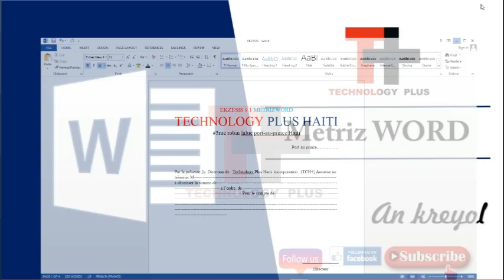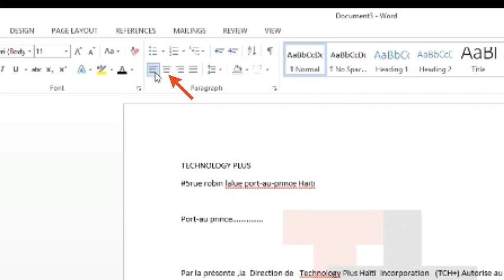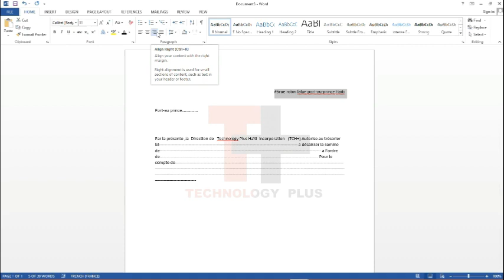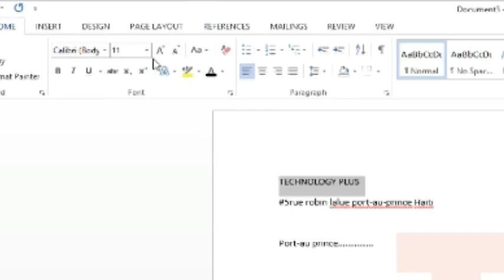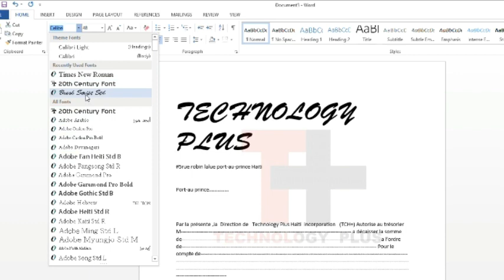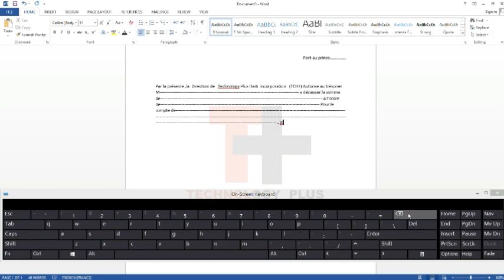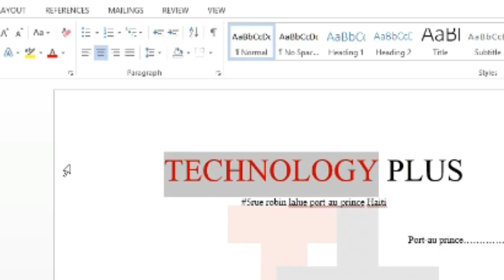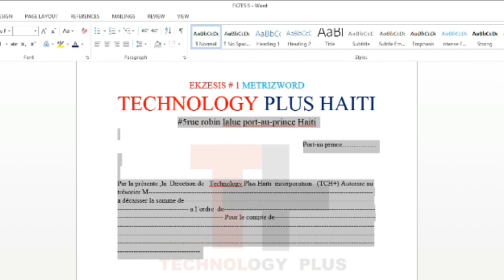Video-4 Metriz word Ekzèsis#2( Koman ou komanse kapab fè, yon fèy rapò)